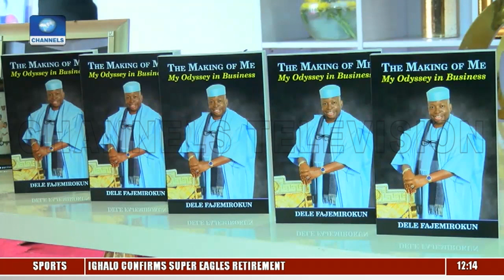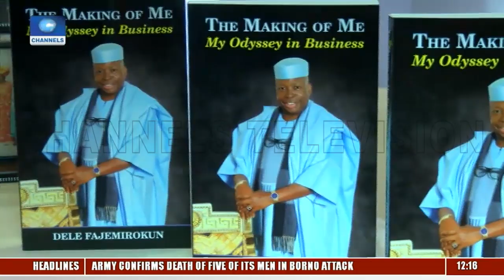Oladele Fajemirokun Officially Unveils Book